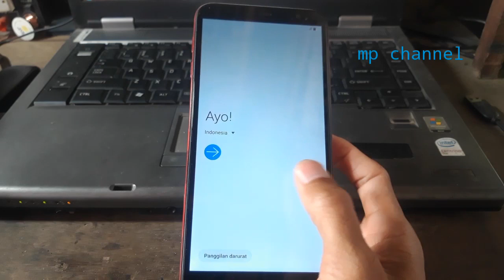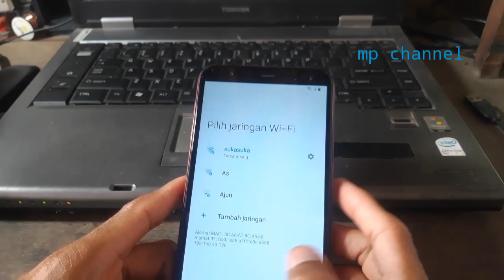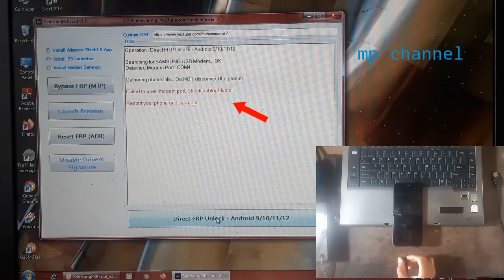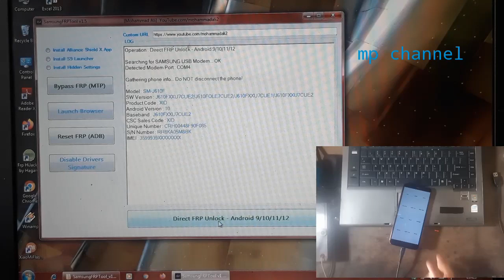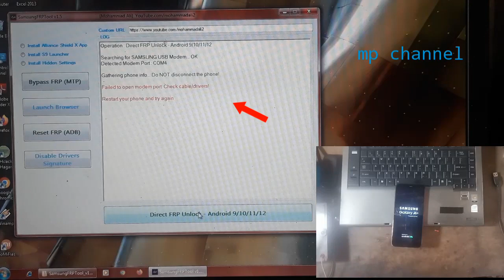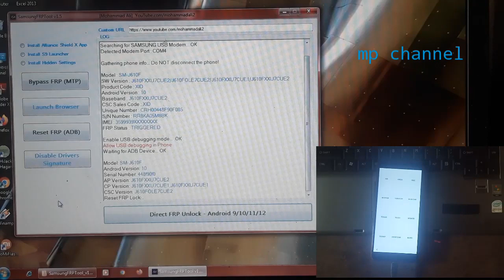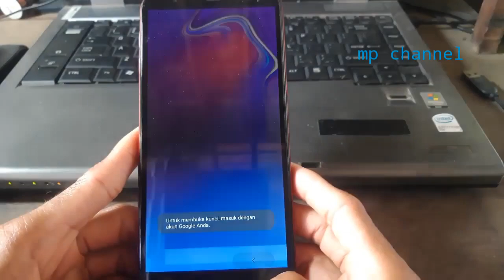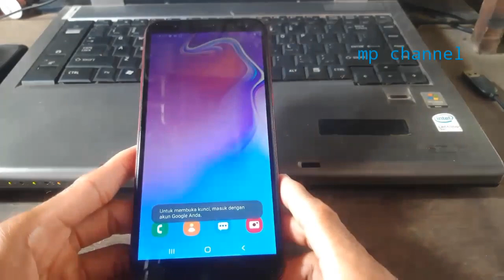CARA BYPASS FRP AKUN GOOGLE SAMSUNG J6+ VIA TOOL SAKTI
yang suport di tool ini
bisa juga untuk samsung yg lain, yang berbasis androit 8,9,10,11